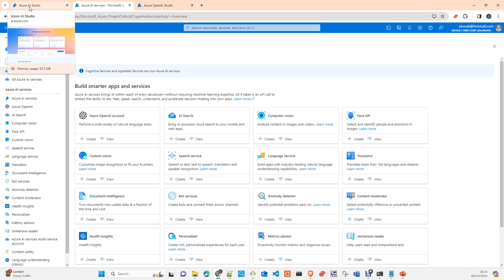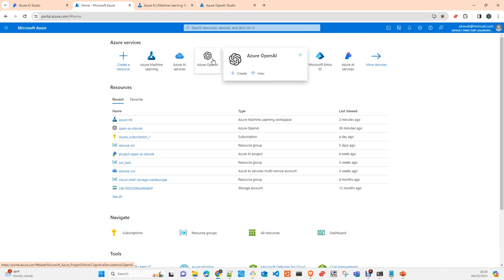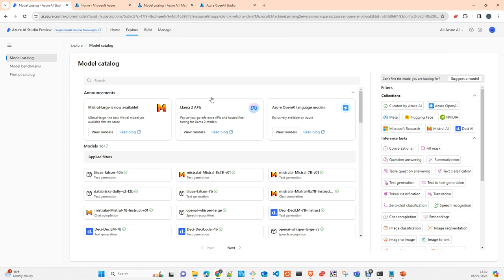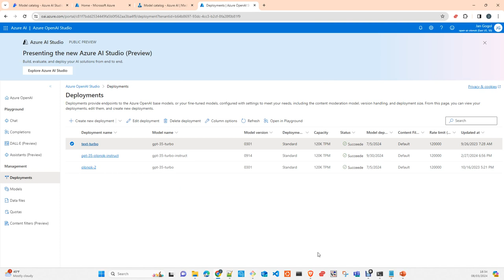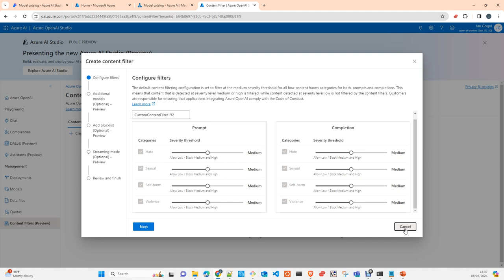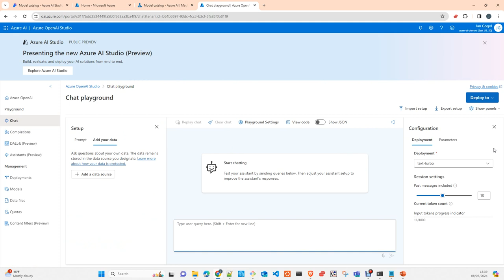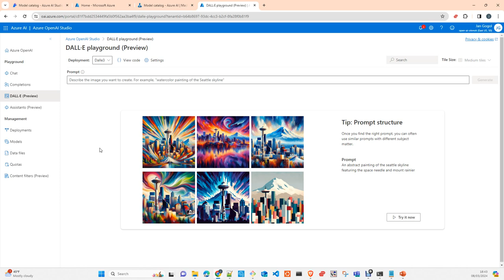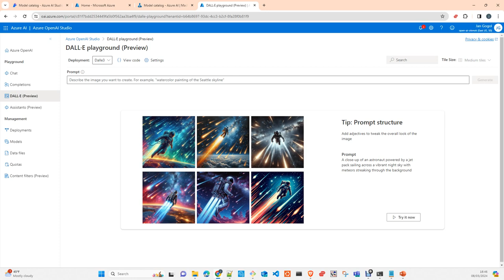Introducción a Azure OpenAI Studio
En este video te ensenare las principales funcionalidades de Azure OpenAI